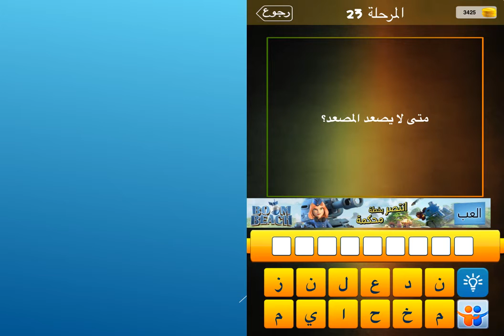متى لا يصعد المصعد؟